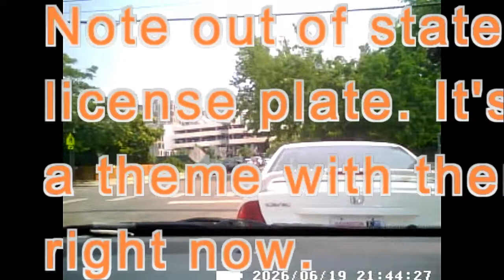Harassment of Homeless 65 Year Old Minivan Dweller in Boise Idaho On 7 15 21 Part 1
I have been filing a lot of public records requests with the Boise Police Department, the city of Boise and Capitol City Development Company. There was also one to the USMS. I am by no means anywhere near done. The harassment has gotten worse over the last 3 days. Today it has mostly been bicycle and vehicle surveillance runs.
This video represents the day to day harassment that is done by what I am sure are the BIDs, business improvement districts of the CCDC. I noticed years ago, yes it has been going on since I arrived in 2015, that different parts of the city do different types of harassment. For instance State St has done a lot of FBI boxes and in the past attempts to cause accidents while Orchard street also does accident attempts they specialize in red vehicle harassment aka color harassment. This makes more sense to me now that I know about the BIDs and understand how dangerous this system is in a state where very large numbers are authoritarian other haters, but that is probably what they hoped for. The grocery stores harass very similarly, grocery carts go in and out as I arrive or leave, following, the target,  smoking outside by the Glacier water machines, taking products the target always buys off the shelf, WINCO actually did a display one day of the products I always bought right at the entrance, and more. Winco was really bad with people coming to block check out stands and do this ghost walking craziness where they walk in front of the target pretending they can't see them, swarming in front of products the target normally shops for, orchestrating several people coming out of side aisles with carts at the same time, intentionally running carts at me,  and people actually use their children for this gangstalking. As far as I am concerned anyone who teaches their children to stalk and harass should lose them. I have video of a child doing this BTW.

The road blocking in the park is typical of the behaviors done to harass there. Two people wait for me to go into the park and get up as I go by. Then the little boys show up playing the vibrating "music" and then all the rest. If I park to get my chair out and sit in the shade, people come to bitch about me and do harassment there.

It isn't just the oligarchy orchestrating this in Boise, the very large drug ring is involved. It is well known all over the world they use what are known as loser types for the boots on the ground gangstalking. Drug dealers, druggies, homeless, mentally ill, low intellect, compromised by law enforcement, etc. So it can appear to be drug ring related when it is oligarchic. They pay these people, give them things, help them get low interest loans, help them with legal issues, housing etc.

Targets are often whistleblower types, people who know things and a category of personality type that can't be compromised to stop trying to do what is right. Since offering us money, things, high paying jobs etc. will not work they chose to destroy our lives. Many targets commit suicide, especially in the beginning when they have no idea what is going on. The harm to our health shortens our lives. Every aspect of our lives are sabotaged including relationships. Especially after one realizes they will likely harm people you love to harm you.

It takes a very large amount of money to pay for this and it is being done all over. Imagine the property taxes CCDC gets to harm people being used to build affordable housing instead, but that just wouldn't be Boise-like would it?

The police department participates, I have had police run their cars at me, along with lots of other people. They menace, stalk and harass. They cover up harassment including a serial stalker who has attacked my car and aggressively tried to get into my car. They refuse to get video of crimes he commits and the city refused a public records request of a crime he committed. He is working for them then. I believe he is the one who bashed the window out of my car when I was sleeping. The police rarely respond to my calls often not even calling back. I know they will do nothing so I just ask for a police report to be filed.